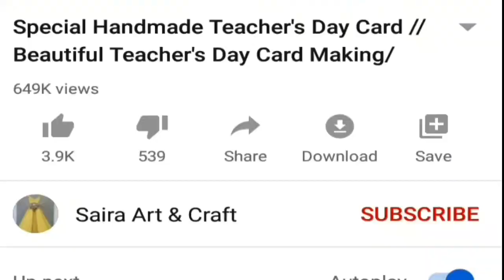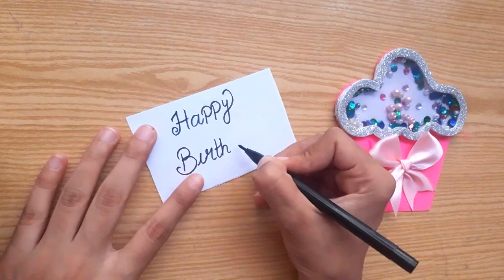How To Make Cupcake Shaker Card for Birthday | Handmade Birthday Card | Easy Birthday Card Ideas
how to make shaker card for birthday | handmade birthday card | easy birthday card ideas

In this video i am showing how to make shaker card for birthday | handmade birthday card | easy birthday card ideas. This video shows a very easy birthday shaker card which is in the shape of a cupcake. This cupcake shaker card is best for birthday.  This handmade card is easy to make using paper and some beads. Hope you enjoy this video a lot. If you liked our video then give us your feedback in comments. Thanks!